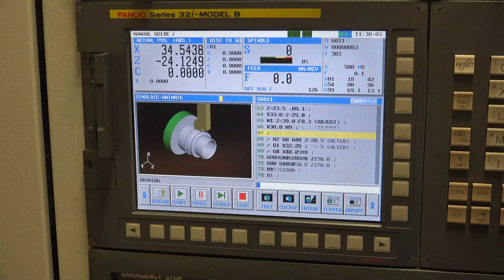Metrics Engineering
Metrics Engineering Co Ltd are sub-contract precision engineers, providing high quality machined components taking you from design right through production to packaging.